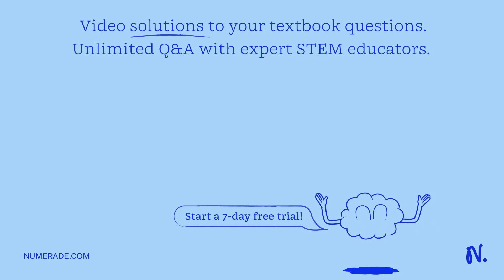Trace the path of a ray emitted from the tip of the object through the focal point of the mirror an…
Trace the path of a ray emitted from the tip of the object through the focal point of the mirror and then the reflected ray that results. Start by extending the existing ray emitted from the tip of the object. Then create the reflected ray. Draw the vector for the reflected ray starting from the point where the incident focal ray hits the mirror. The location and orientation of the vector will be graded. The length of the vector will not be graded.